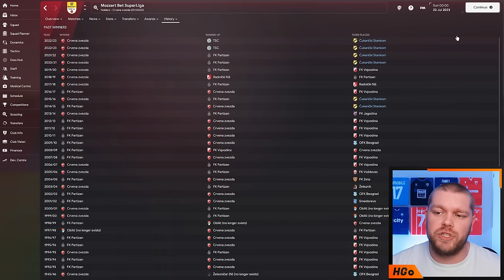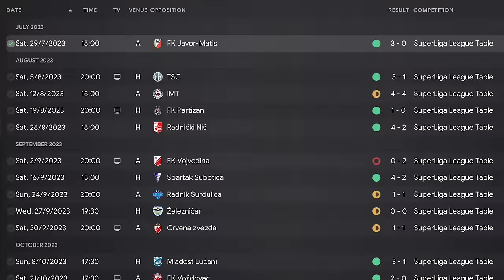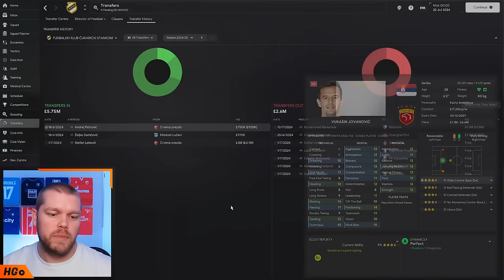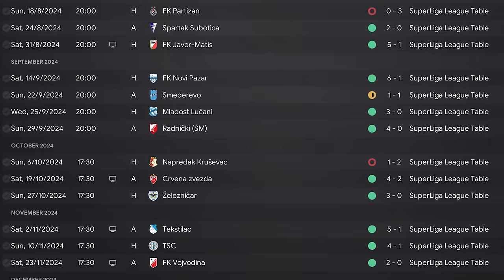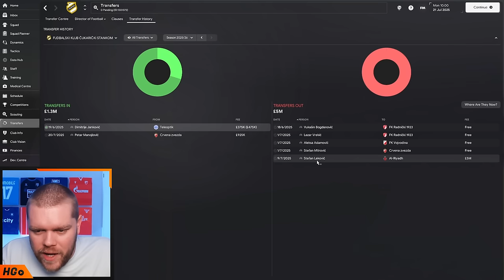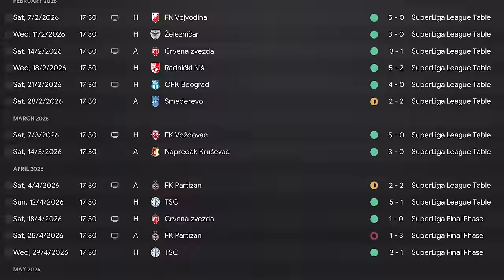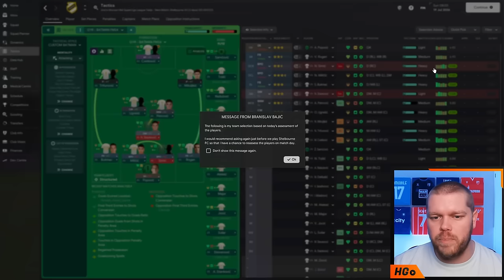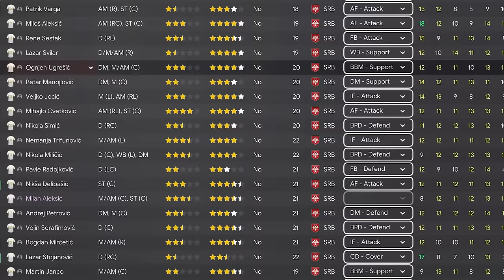I Rebuild CUKARICKI Using Only SERBIANS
In modern times, Serbian football has been largely dominated by two teams winning the league every year on record except for one.

And those teams are Red Star and Partizan.

Today, we change the whole landscape as we take over Cukaricki to create a Serbian “Big Three”.

And I’m sure you’re thinking why Cukaricki?

Well this poor side have been the third placed team in the league for the past four seasons.

And what makes this one extra special, we will only be signing players of Serbian Nationality - so let’s dive in and take a look at this club.

00:00 - Intro
00:41 - Cukaricki Rebuild Season One
08:26 - Cukaricki Rebuild Season Two
17:00 - Cukaricki Rebuild Season Three
24:01 - Cukaricki Rebuild Season Four

𝘼𝙗𝙤𝙪𝙩 𝙈𝙚